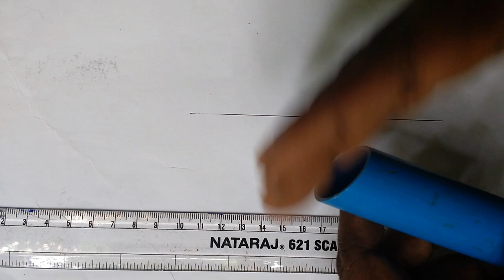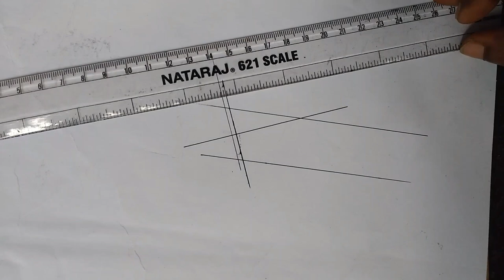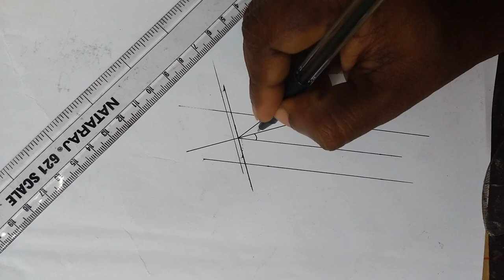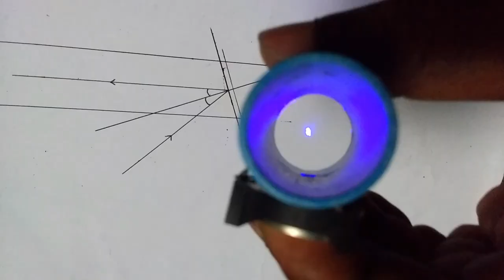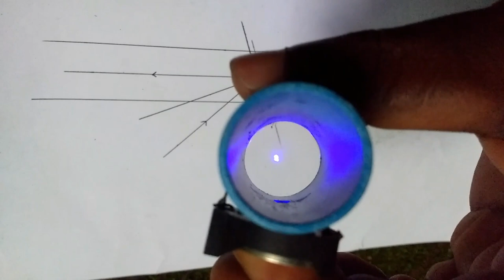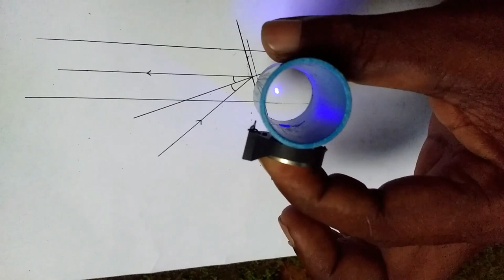DIY holographic dot sight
video description of making of holographic dot sight.